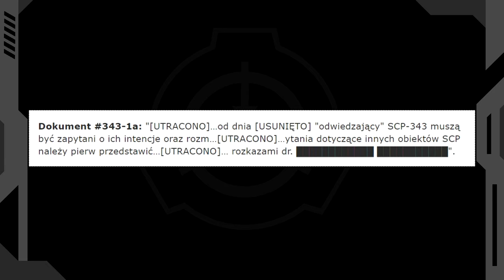SCP-343 - Bóg [PL]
Co tu dużo mówić. SCP-343 podaje się za Boga i prawdopodobnie nim jest.

Podziękowania dla KptHook za użyczenie głosu SCP-990